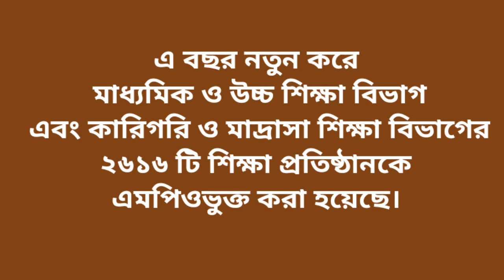২৬১৬ নতুন শিক্ষা প্রতিষ্ঠান এমপিও ভুক্তি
২৬১৬ নতুন শিক্ষা প্রতিষ্ঠান এমপিও ভুক্তি
২৬১৬ নতুন শিক্ষা প্রতিষ্ঠান এমপিও ভুক্তি
২৬১৬ নতুন শিক্ষা প্রতিষ্ঠান এমপিও ভুক্তি